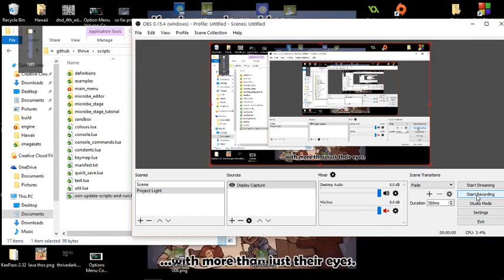Thrive Options Menu - Toggle Fullscreen